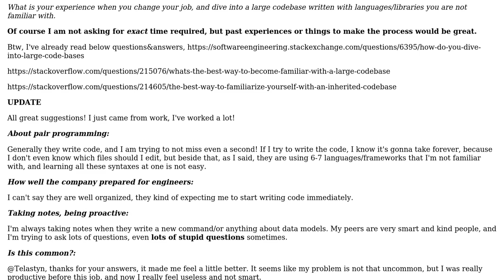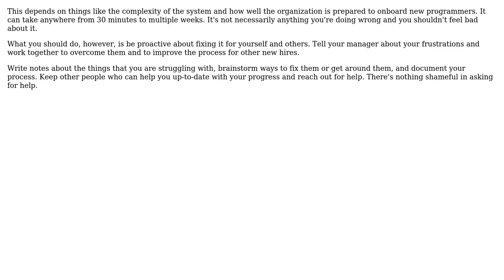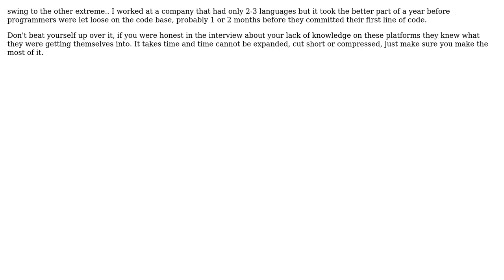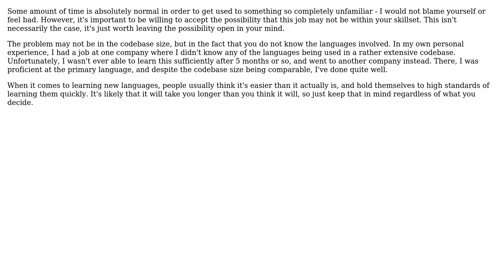Software Engineering: Time required to start coding at a new company (5 Solutions!!)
Software Engineering: Time required to start coding at a new company

With thanks & praise to God, and with thanks to the many people who have made this project possible! | Content (except music & images) licensed under CC BY-SA | Music | Images & others | With thanks to user Telastyn user Southpaw Hare user Sam user Robert Johnson user Rein Henrichs user Newtopian user gnat and the Stack Exchange Network Trademarks are property of their respective owners. You are responsible for your own actions.